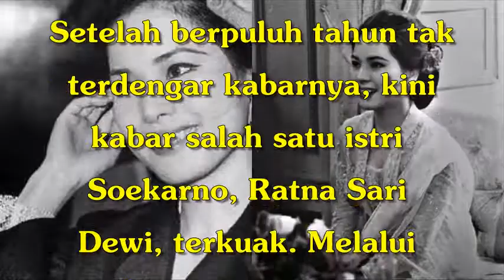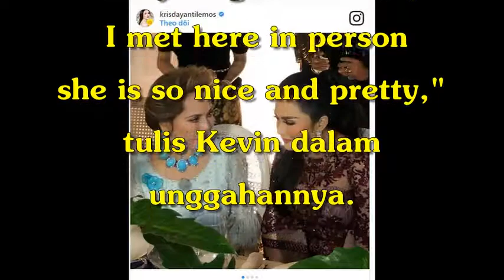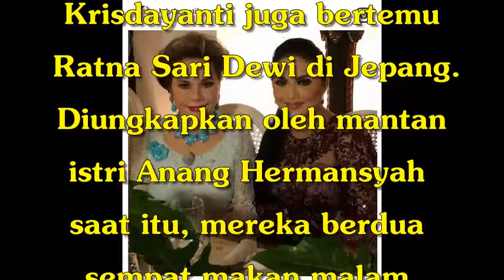Berpuluh Tahun Tak Terekspos Media, Kabar Istri Tercantik Soekarno, Ratna Sari Dewi Kini Terkuak